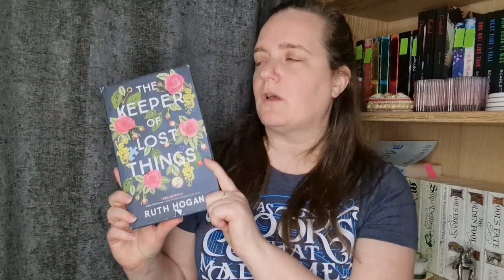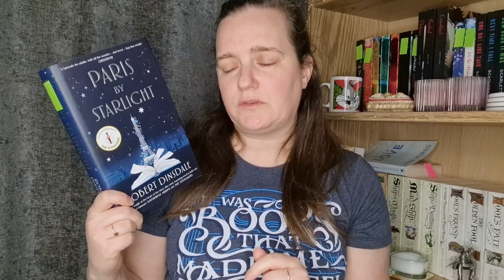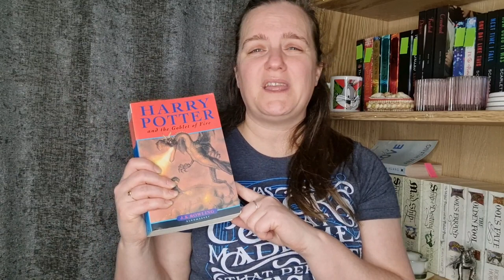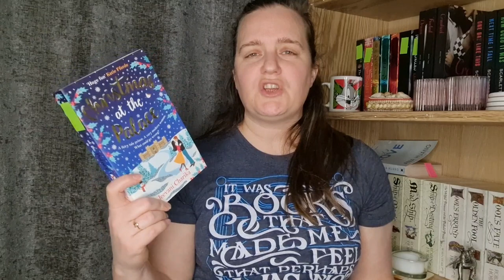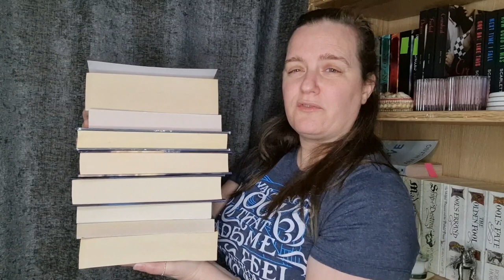Crazy December Reading Plan!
Hey everyone!  So I decided that I couldn't leave TBRs unfinished so December I am going to read some books that I skipped earlier in the year!